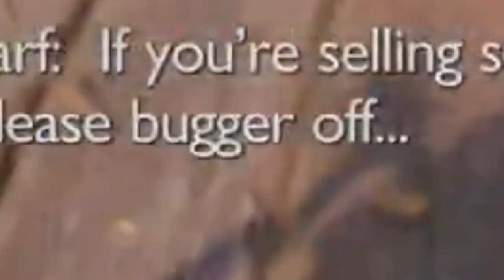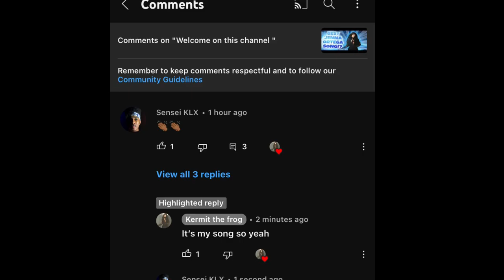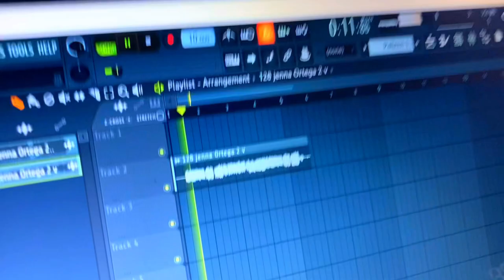Someone STOLE My Song MID VIDEO! (Jenna Ortega 2) God of War Ragnarok PART 5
Someone Stole My Song 😐

PRANKS/TROLLING

All Shows/Movies/Productions